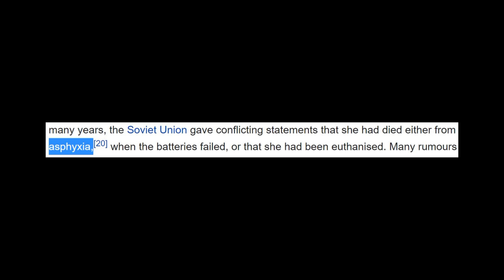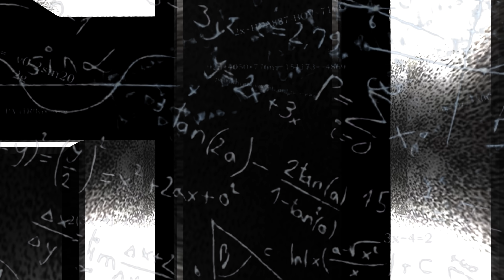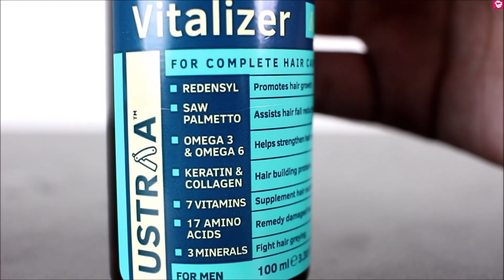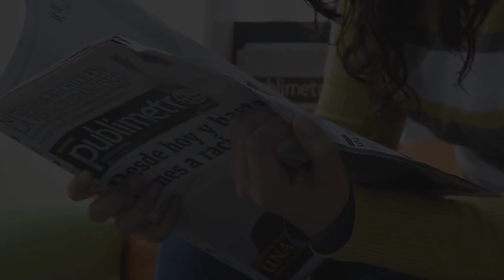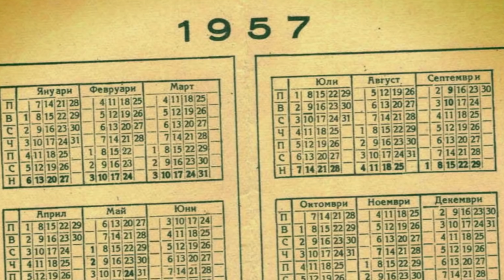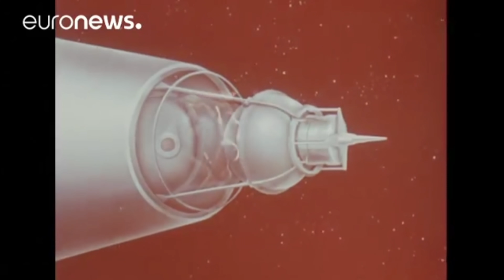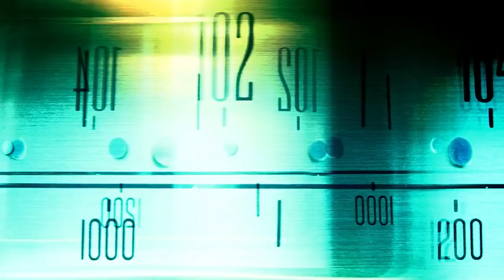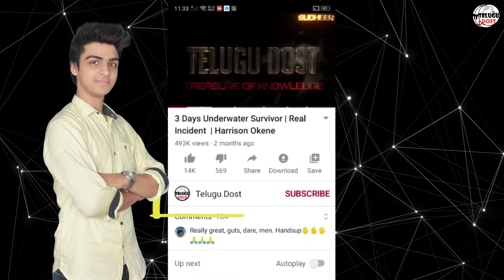అస్సలు లైకాతో అంతరిక్షంలో ఏం జరిగింది? WHY LAIKA GOT KILLED IN SPACE? TELUGUDOST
Laika (1954 – 3 November 1957) was a Soviet space dog who became one of the first animals in space, and the first animal to orbit the Earth

About Me:

My name is Sudheer. Telugu Dost is a knowledgeable channel dedicated to creating interesting Topics, facts, mysteries, scientific theories, and more.
(so please keep supporting me, I will do more interesting videos like this :)